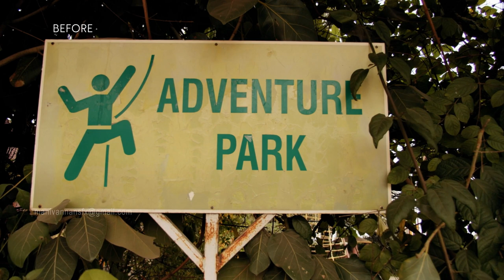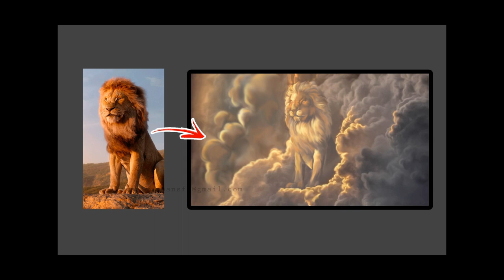Digital Matte Painting & Painting Reel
This is my self-practice reel for Digital Matte Painting (DMP ), Hand & Digital Artworks